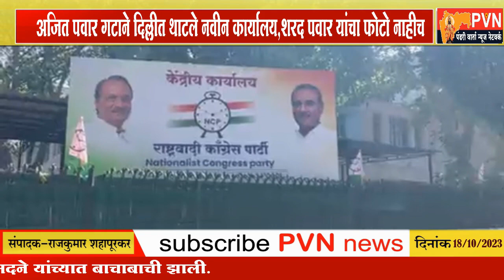अजित पवार गटाने दिल्लीत थाटले नवीन कार्यालय,शरद पवार यांचा फोटो नाहीच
खा.प्रफुल्ल पटेल यांच्या हस्ते करण्यात आली विधीवत पूजा